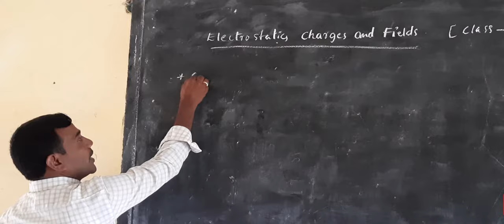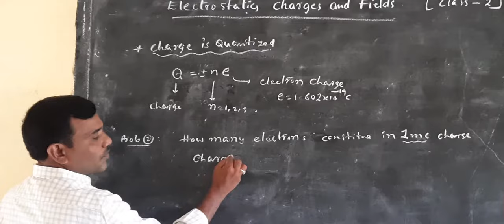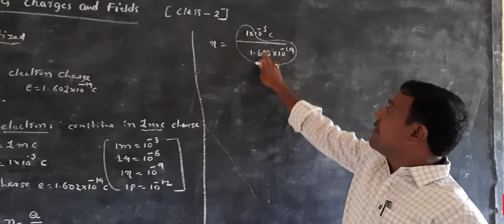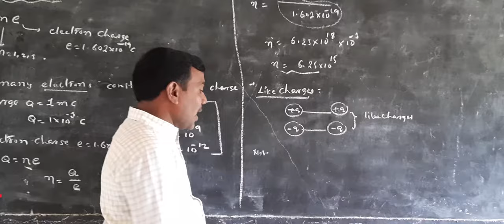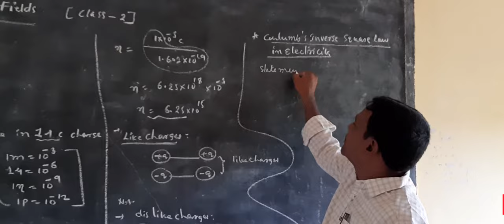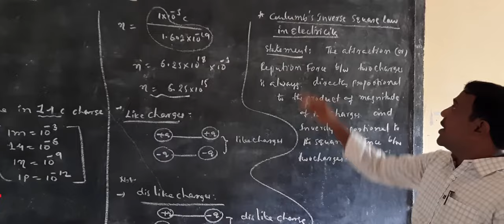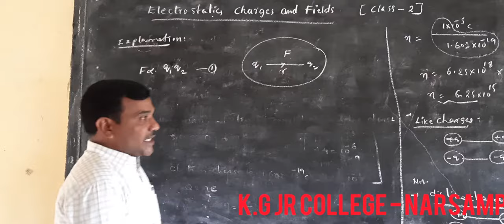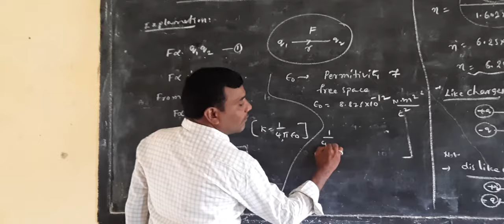Kakatiya Online Classes-Narsampet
PHYSICS-II EM
Topic: Electrostatic charges and fields
Class-2 By Ch.Mohan Reddy Sir
Narsampet